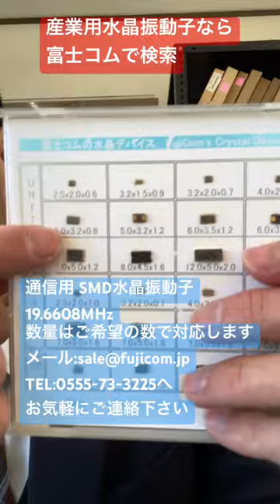水晶振動子 通信機器 SMD 産業機器向け 4個